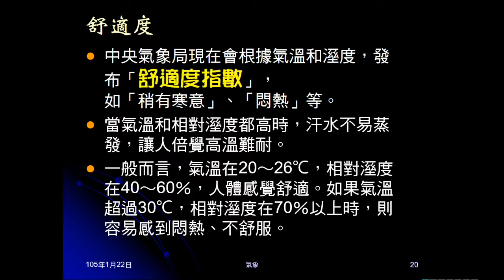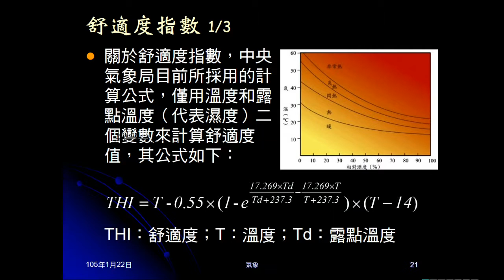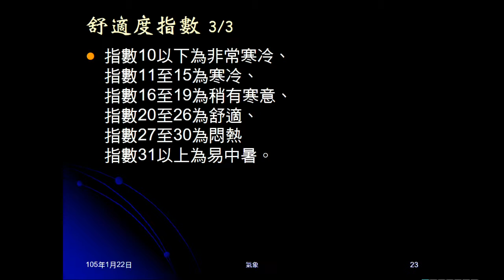104學年地科＿大氣14：舒適度指數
說明舒適度指數的意義，影響因素、計算公式。指出風度與感受有關，但未計算在舒適度指數中。介紹舒適度指數的種類。